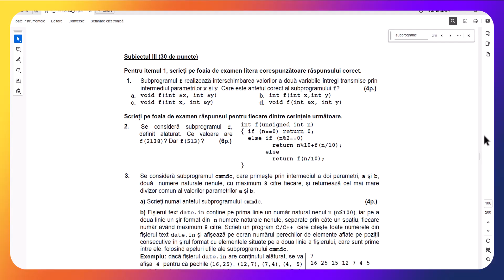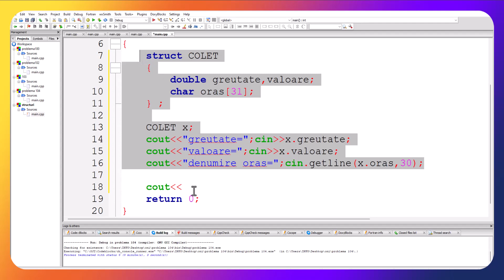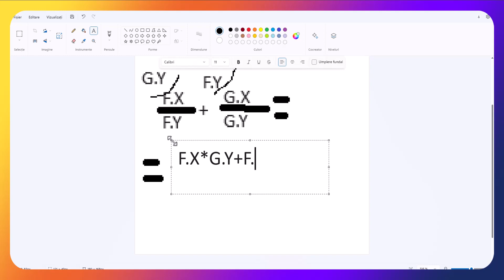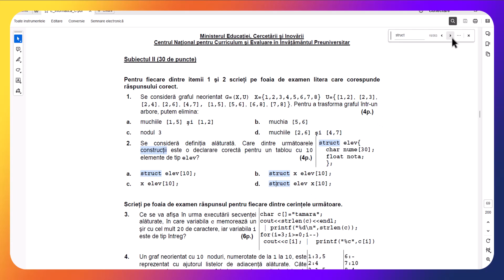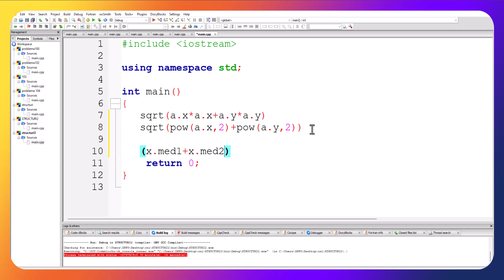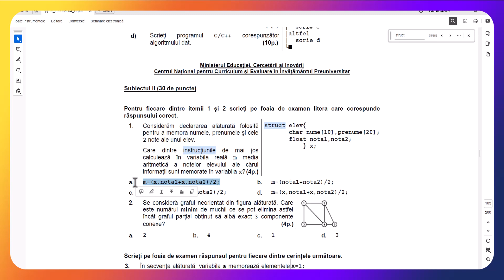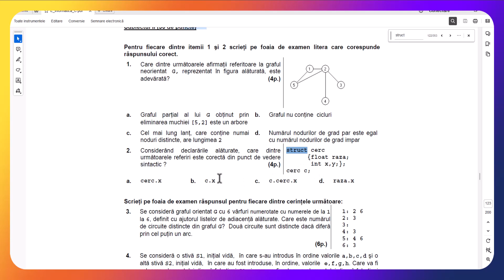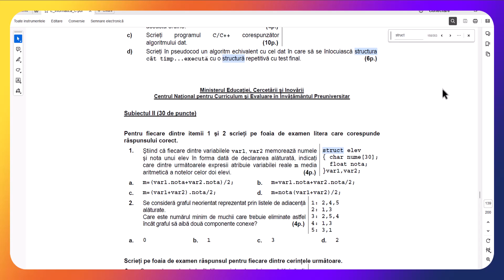STRUCTURI. LIMBAJUL DE PROGRAMARE C++